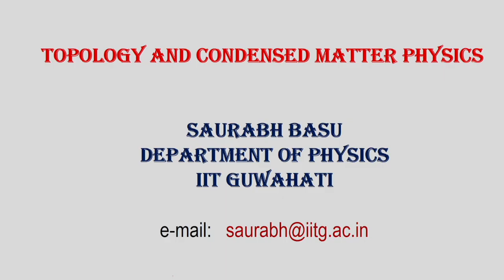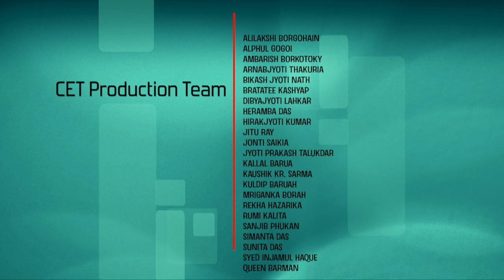Topology and Condensed Matter Physics: [Introduction Video]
Topology and Condensed Matter Physics